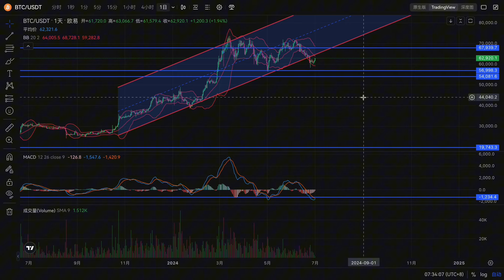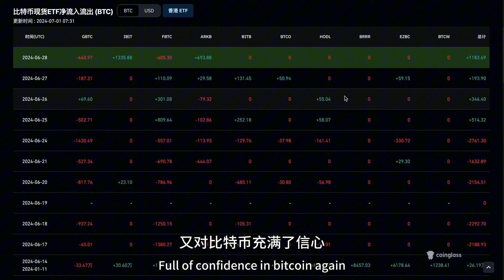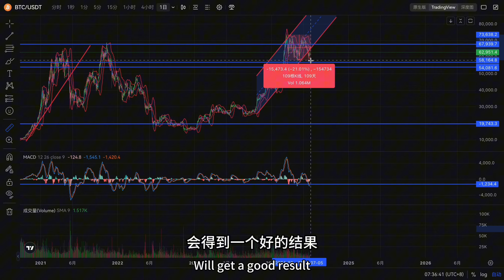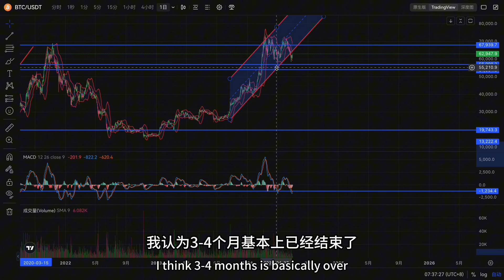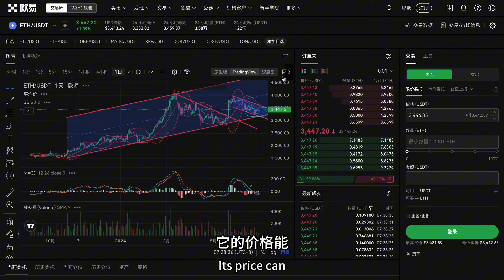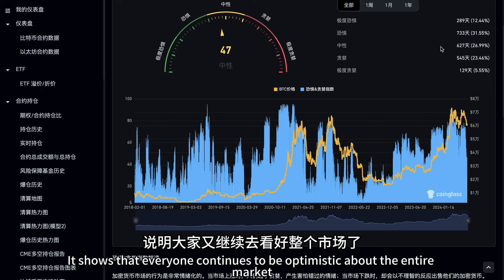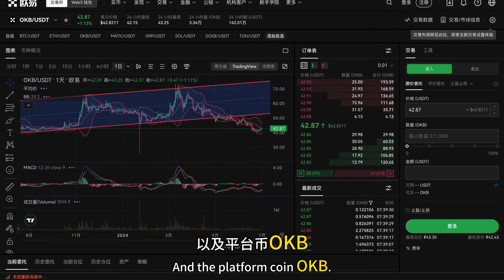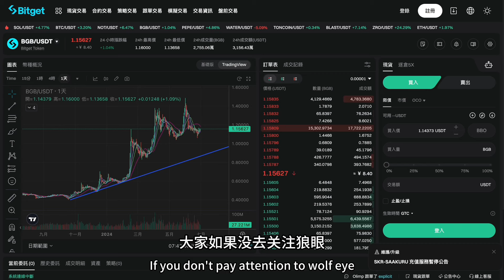比特币大的要来，各位韭菜全体起立！1969天日更